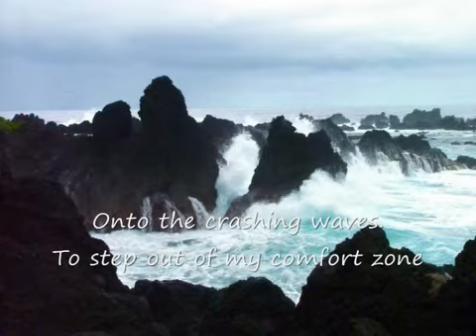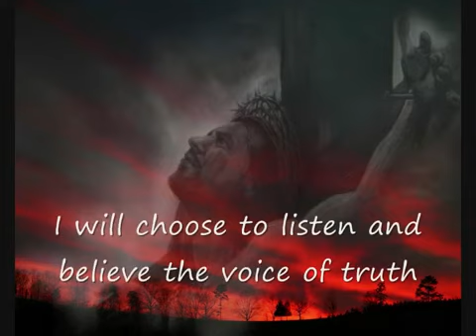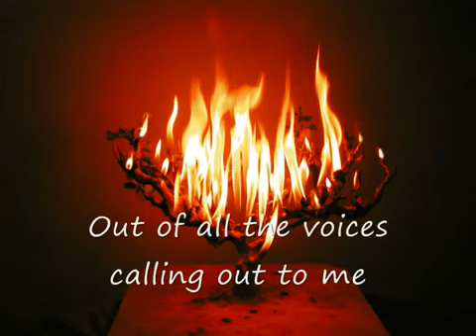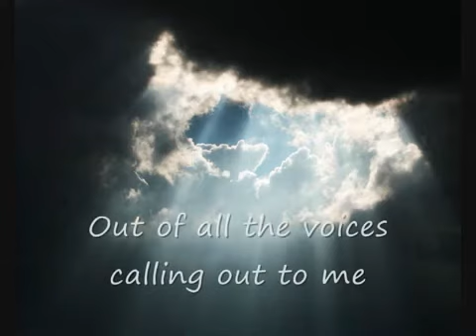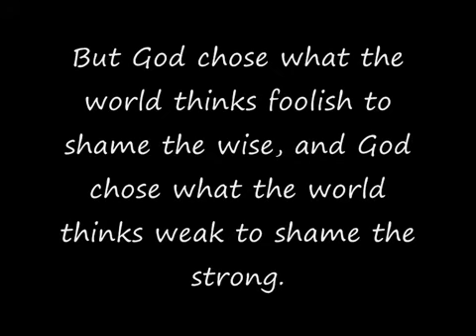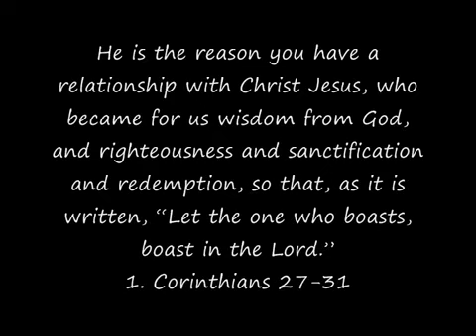Casting Crowns Voice of Truth LYRICS